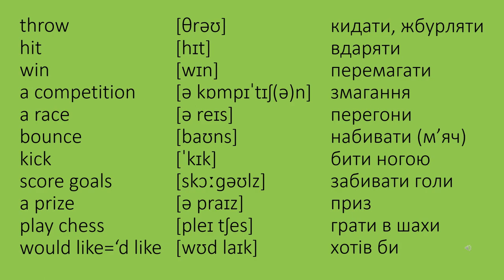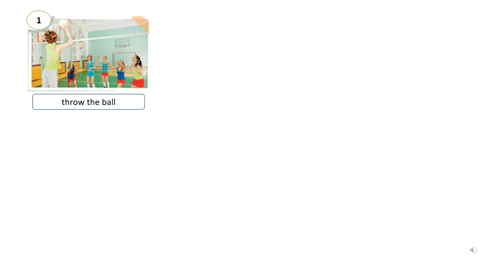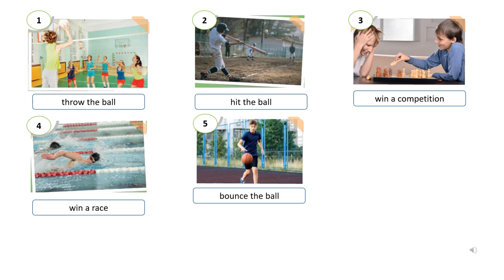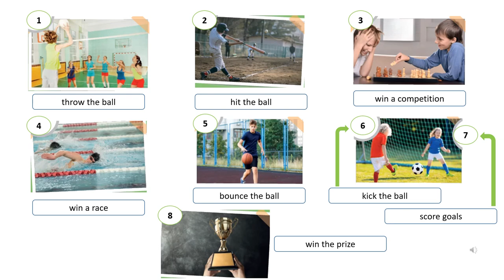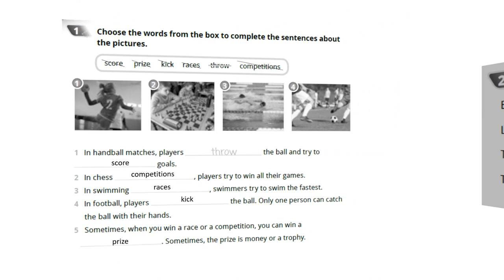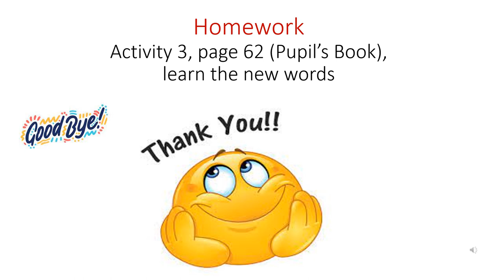Quick Minds 4 Unit 7 Lesson 1